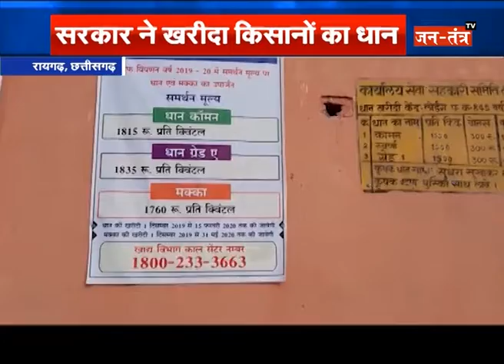Chhattisgarh सरकारी आदेश का असर, किसानों से खरीदा जा रहा है धान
WATCH ON JANTANTRA TV